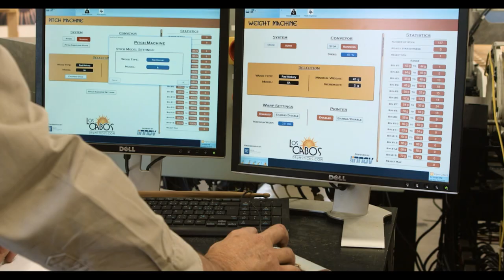How Los Cabos Drumsticks are Made!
An updated video showing the manufacturing steps of a Los Cabos drumstick, without the breaks in between steps!